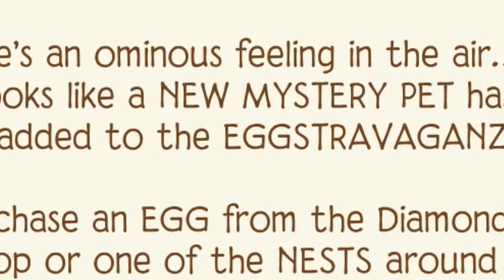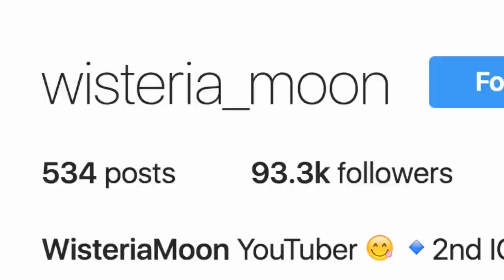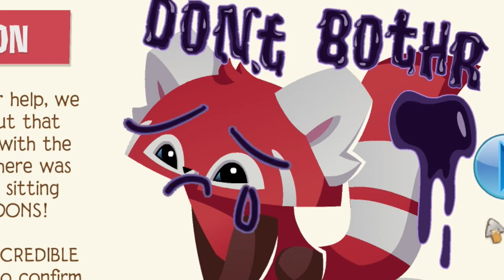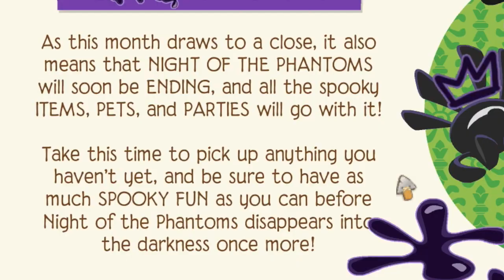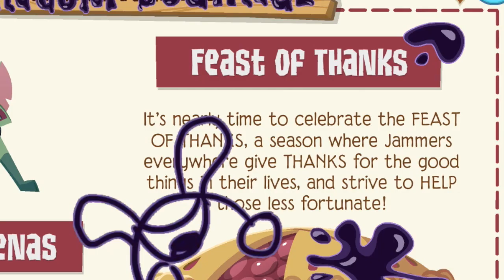Animal Jam's Most Mysterious Update Yet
OMG GUYS! In today's Animal Jam Update, a BRAND NEW adventure comes forth with many new mysteries...